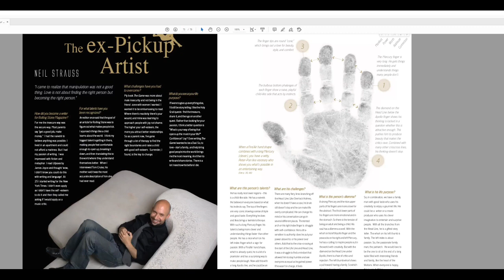Your Life Purpose is at Hand SOUNDBITE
Your Life Purpose is at Hand SOUNDBITE with Brent Bruning

This is a soundbite/sampling of my entire interview with Brent Bruning.

⭐️⭐️ Brent has graciously offered a $50.00 discount for anyone booking a service using code  “InfluencerProduct“ ⭐️⭐️

❤ You will so enjoy getting to know Brent Bruning. He is a  Master Hand Analyst, and shares how your hands show your life purpose as well as your life patterns! Also highly valuable is how he helps to uncover the "how to", to take that information and transform your life. His website is stunning and full of interesting information.

After having my own hands analyzed by Brent I learned so much about myself and uncovered things in my life I didn't understand until my time with him.  He articulated my life purpose in a way I could have never accomplished on my own. He has a beautiful way of helping others see the bigger picture. Brent is truly a master at his gift and one of the most gracious people I have worked with to date.

In this episode we will be looking at:
- The origin, science and data behind hand analysis.
- How these patterns and the form of our hands effect our function and how to use the information for breakthrough
- How your hands can help guide you to your true soul/life purpose.

This is truly fascinating! Check out his website and all his offerings

Brent is a Master Hand Analyst from the International Institute of Hand Analysis. He has studied the life patterns of over 20,000 people, including many individuals in high profile positions.
He helps people who feel stuck to get clarity, find their true joy, and to reconnect with their purpose.
Brent is bringing to you his knowledge and experiences to unblock you and inspire you to walk your path and fulfill your life purpose.

It would be a greatly as appreciated as it helps my videos reach a wider audience.